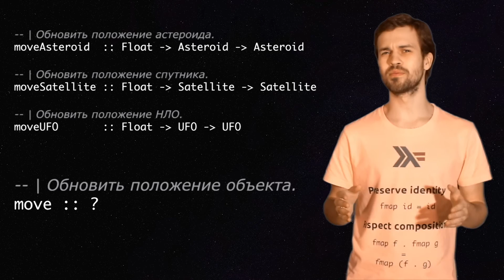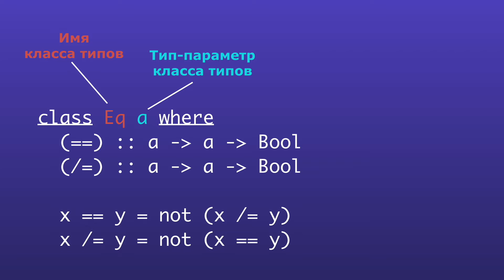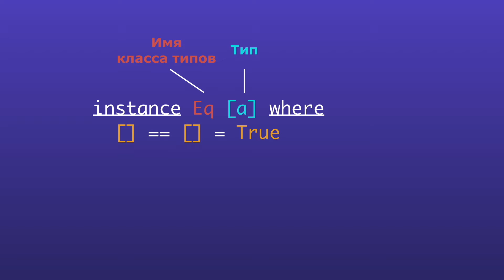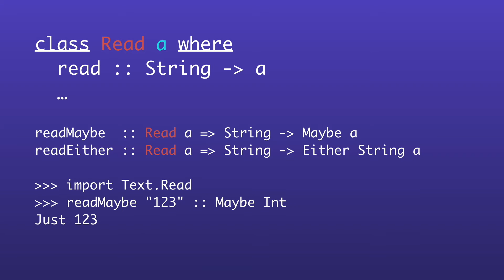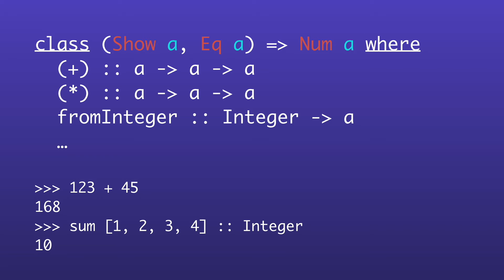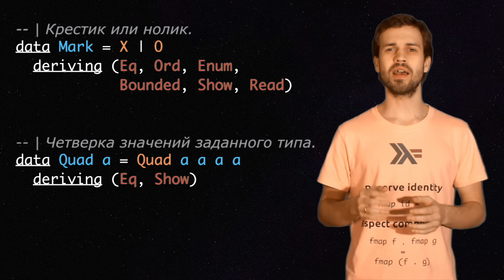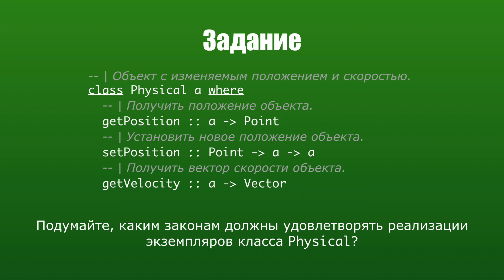Лекция 03-2. Классы типов.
В этой лекции рассматриваются классы типов.